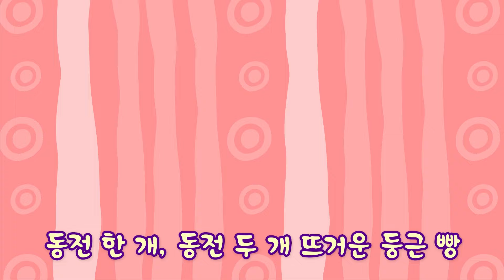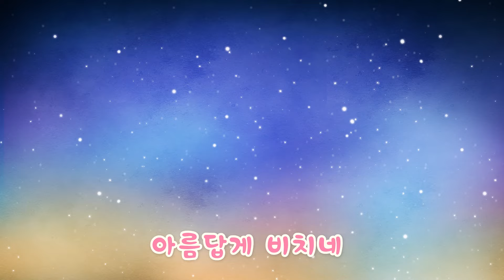뽀로로 노래 | 뜨거운 둥근빵 | 뽀로로 인기동요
아이들의 이해력과 창의력을 키워주는 뽀로로 스토리 동요!
이야기와 동요를 동시에 듣고 이해하며 즐길 수 있어요!

💖뽀로로, 타요, 치로의 모든 동요를 한 곳에서 만나보아요! 지금 바로 구독하세요!

가사
뜨거운 둥근 빵
뜨거운 둥근 빵
동전 한 개, 동전 두개
뜨거운 둥근 빵

귀여운 딸이 없다면
아들이 먹어요
뜨거운 둥근 빵

뜨거운 둥근 빵
뜨거운 둥근 빵
뜨거운 둥근 빵

아들이 먹어요
뜨거운 둥근 빵